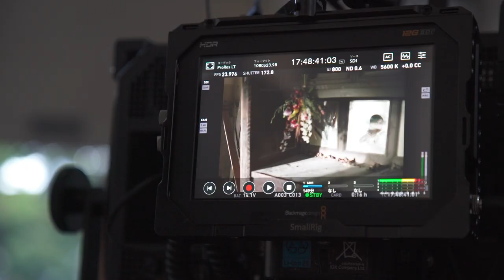eill | 花のように(Behind The Scenes)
eill | 花のように (Making Video)

Director : Rachel Chie Miller
Director of Photography : Ryuto Iwabuchi
Chief Camera : Kenta Tanabe
Assistant Camera : Kasumi Ito / Keita Sasaki
Lightning Director : Wataru Sugimura
Lightning Chief : Toshifumi Mizoe
Lightning Assistant : Hajime Ogura / Yamato Tokuhiro
Flower Artist : Ako Kawamura
Colorist : Toshiki Kamei
Hair & Make : Megumi Kuji
Stylist : Ai Suganuma
Making : Takahiro Yamada
Production Staff : Kyoka Shibayama / Kota Sugawara / Mao Tsuchihashi
Production Manager : Takuto Maruyama
Producer : Yuji Motoyoshi